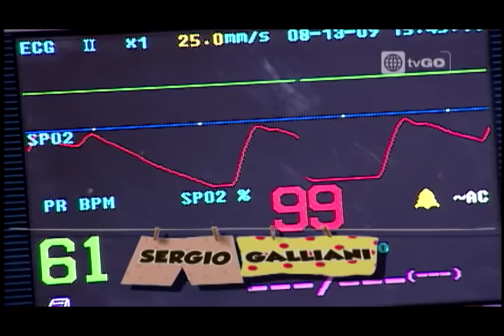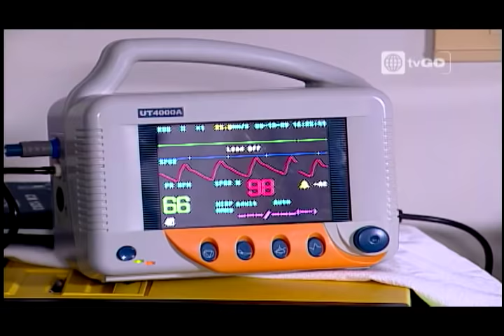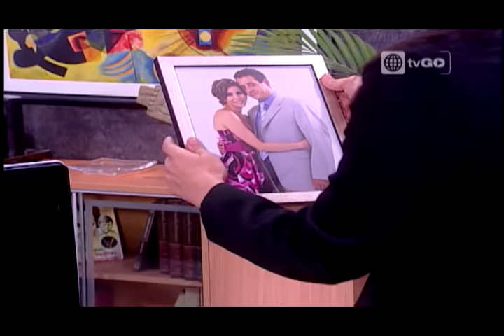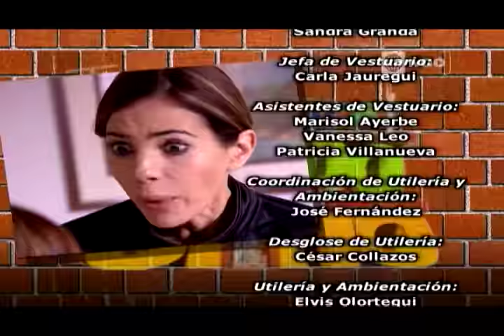Al Fondo hay Sitio - Temporada 1 - Capítulo 98